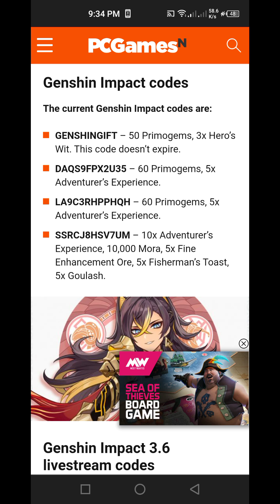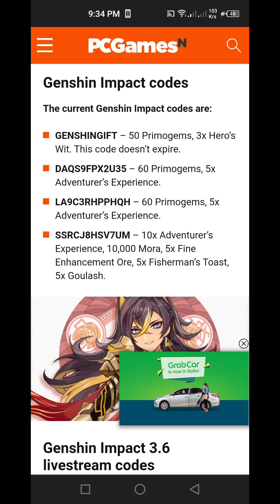2023 PRIMOGEMS CODES GENSHIN IMPACT